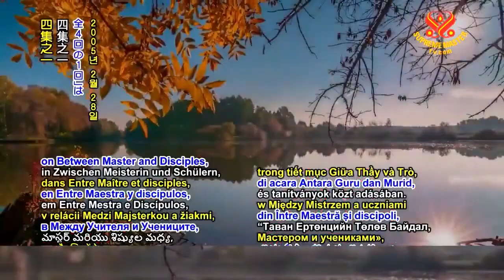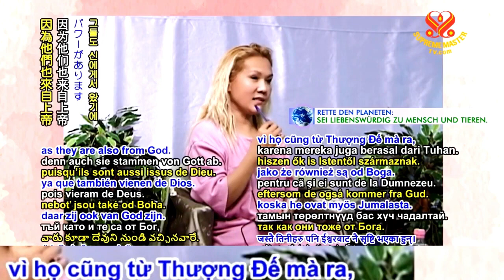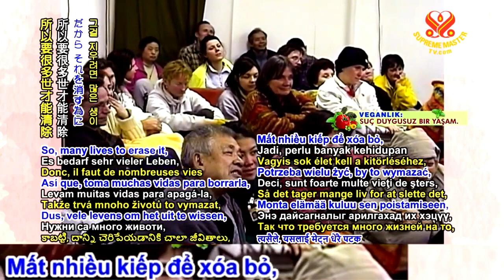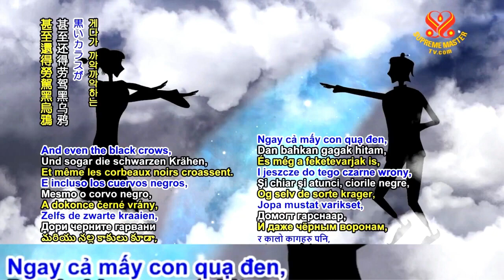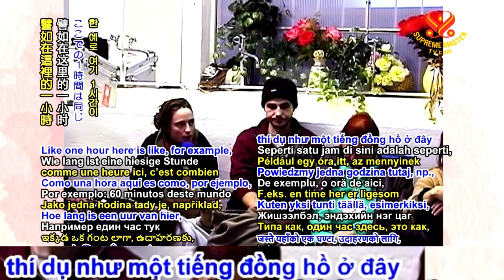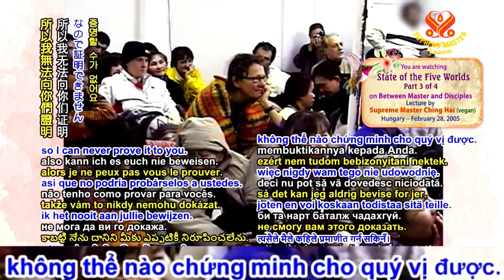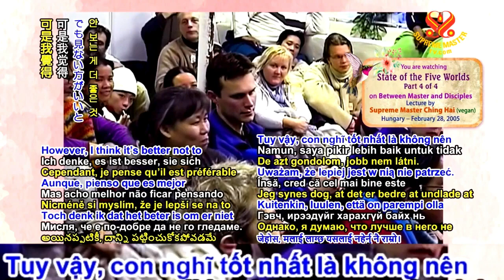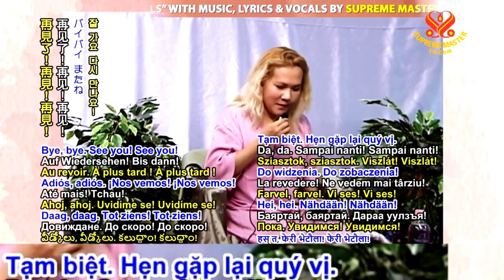TRỌN BỘ PHỤ ĐỀ, Tình Trạng Của Năm Cảnh Giới, ( 28 02 2005, HUNGARY ) - THANH HẢI VÔ THƯỢNG SƯ